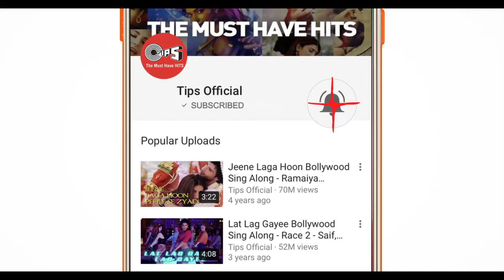নিউ হিন্দি সং